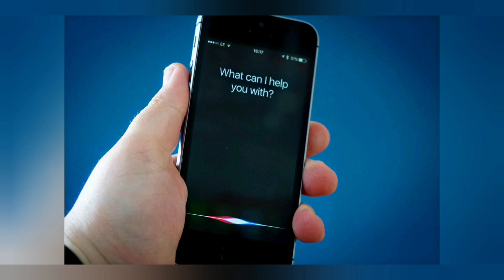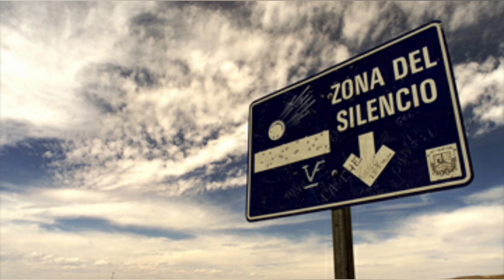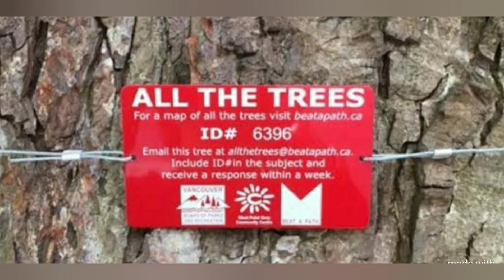10 Interesting Fact's Episode-4